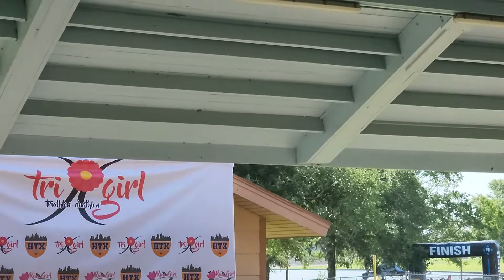Spa girl 2022 vid 7